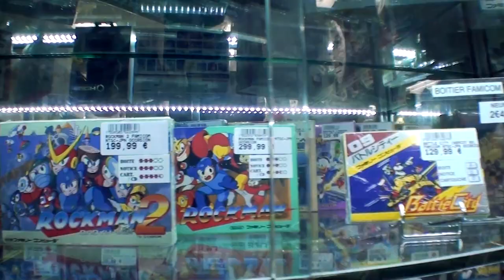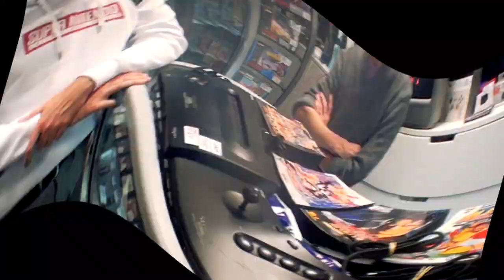(EP99) Achat de la Rolls des consoles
Episode 99 : En cette fin d'année 2019, nous sommes allés avec l'association Sud Corse Retrogaming acheter la console qui manquait à notre collection, surnommée la Rolls des consoles, la Neo Geo.
Il aura fallu passer la journée a faire le tour des boutiques du Boulevard Voltaire à Paris avant de trouver la meilleure affaire.